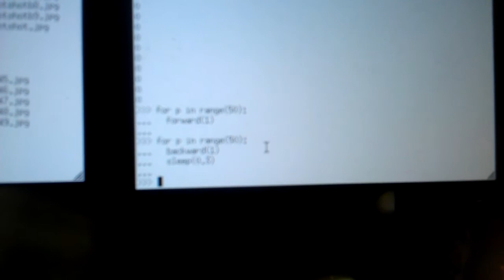Raspi camera photo stage test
Running a photo stage from a Raspberry Pi